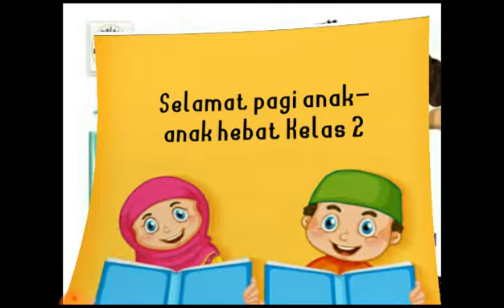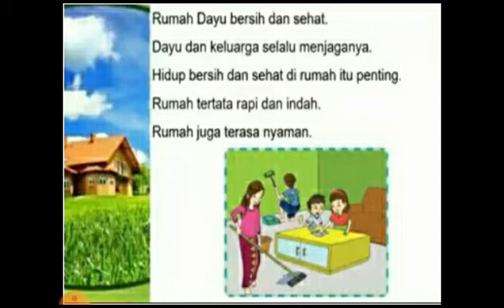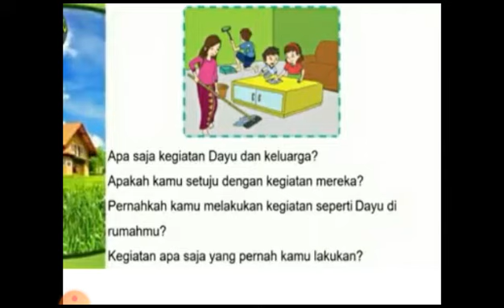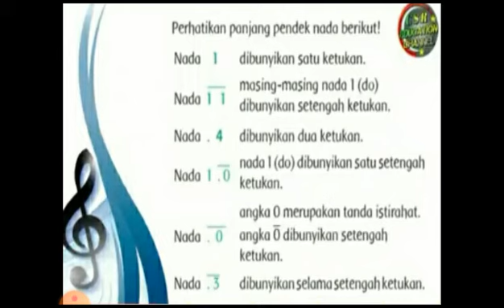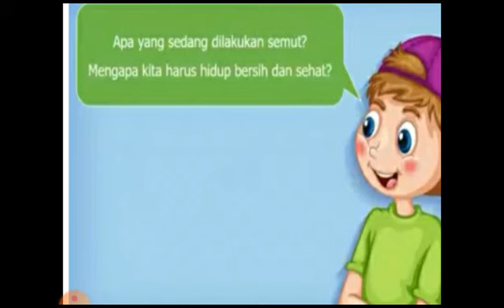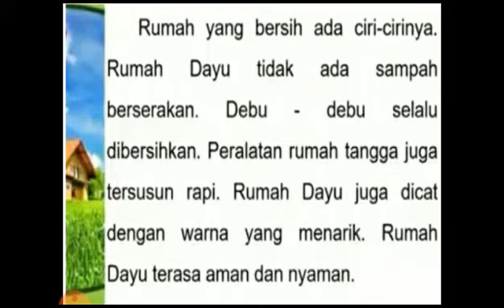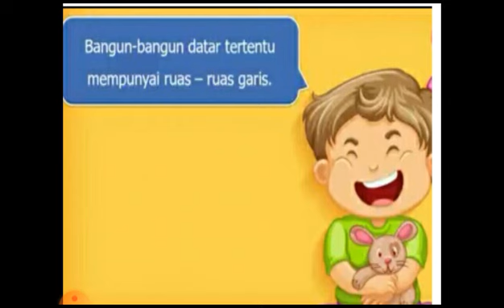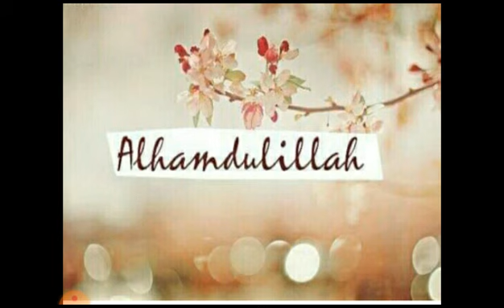KELAS2 TEMA4 SUBTEMA1 PEMBELAJARAN1